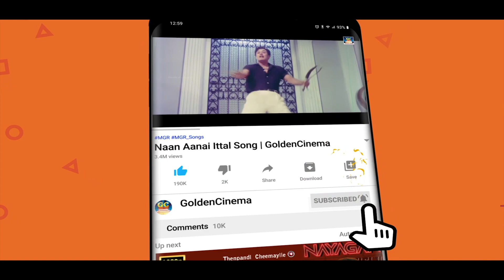தாரைதப்பட்டை கிழிய கேட்கும் மரண குத்து பாடல்கள் | Ilayaraja Tamil Folk Songs | Marana Kuthu Songs.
00:09 -Adang koppa Mavane | அடங்கொப்பமவனே
03:54 -Pambai City |பம்பாய் சிட்டி
08:31 -Nottam Konda Rasave | நோட்டம் கொண்ட ராசவே
12:43 -Thanni karuthuruchu |தண்ணி கருத்துருச்சு
17:35 -Nila Athu Vanathu Mele | நிலா அது வானத்து மேலே
22:30 -Maami Siricha Maalkova |மாமி சிரிச்சா மால்கோவா
26:39 -Maalai Mayangiruchey |மாலை மயங்கிருச்சே
30:42 -Sangeethatha Valakka Venam | சங்கீதத்தை வளக்க
35:36 -Vethala Potta sokkula |வெத்தல போட்ட சோகுல
40:40 -Mayile Mayile | மயிலே மயிலே
45:06 -Singam rendu |சிங்கம் ரெண்டு
48:59 -Rajavukku Rajananthan | ராஜாவுக்கு ராஜாநான்தான்

Movies
ShortFilms
Special Programs
Events
Movie News